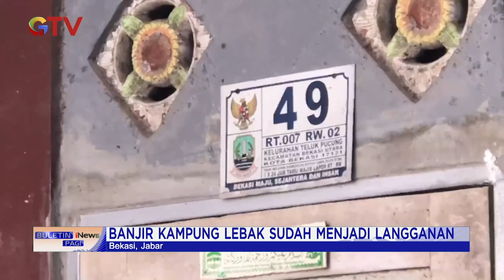Kali Bekasi Meluap, Ratusan Rumah Terendam Banjir BIP 01/11